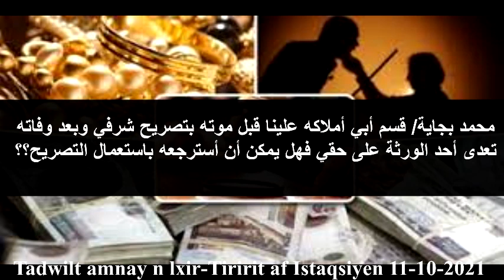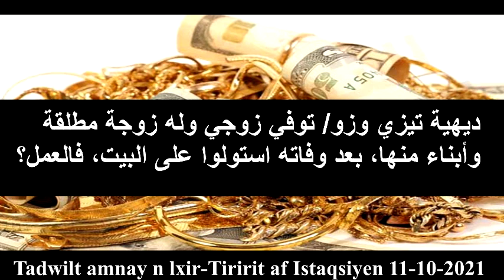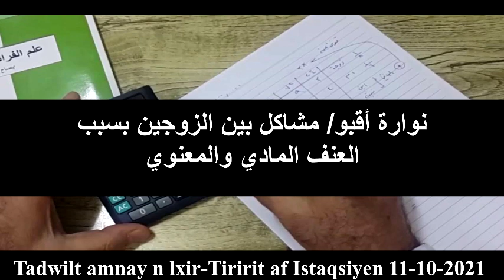Dr Said Bouizeri - Tadwilt Amnay n lxir 11-10-2021 - Tiririt af iseqsiyen - فتاوى حول الفرائض